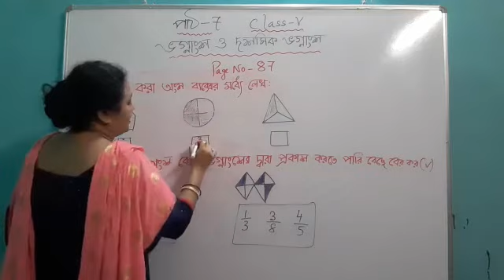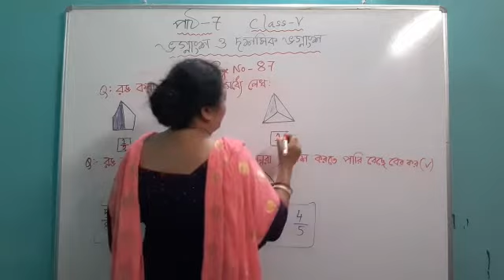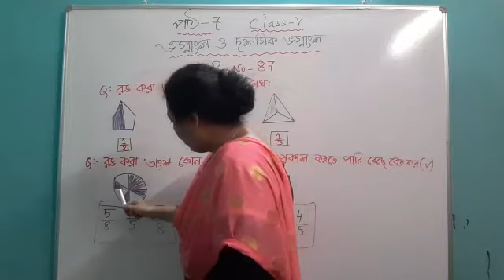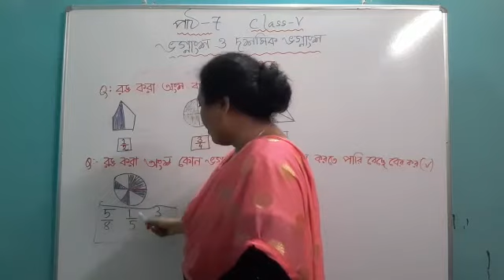class v math bengali medium